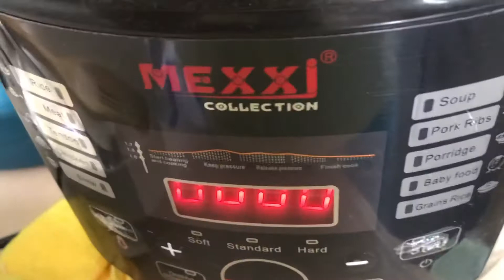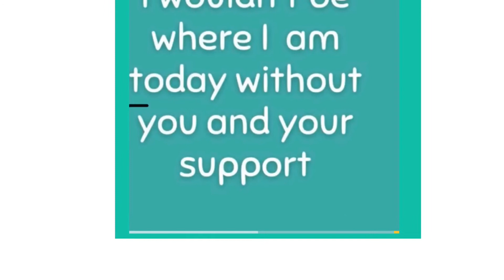#0190🍚NO ULAM NO PROBLEM/GANITO NYO LUTUIN ANG RICE SOBRANG SARAP/The Angel’s Vlogs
Rice wth vermicelli

Ingredients

1 1/2 cup of rice
1/3 cup vermicelli
2tbsp butter
11/2 cup water
2tsp salt

Cooking directions just follow the
Video Thnk u for watching and supporting my channel guys